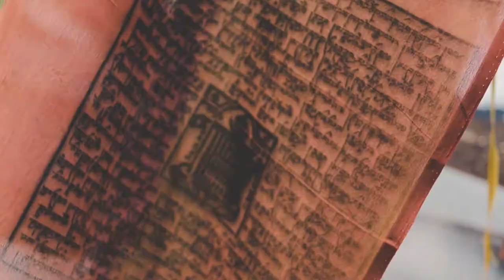SIKKIM,Tsomgo(CHANGU)lake (A cinematic travel film.)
Tsomgo Lake, also known as Tsongmo Lake or Changu Lake, is a glacial lake in the East Sikkimdistrict of the Indian state of Sikkim, some 40 kilometres (25 mi) from the capital Gangtok. Located at an elevation of 3,753 m (12,313 ft), the lake remains frozen during the winter season. The lake surface reflects different colours with change of seasons and is held in great reverence by the local Sikkimese people. Buddhist monks prognosticated after studying the changing colours of the lake.In Bhutia language the name Tsomgo is made of two words 'Tso' meaning "lake" and 'Mgo' meaning "head" which gives the literal meaning as "source of the lake"

My main camera
My 1st lens
My 2nd lens
My 3rd lens
My Tripod
My camera bag
My flycam